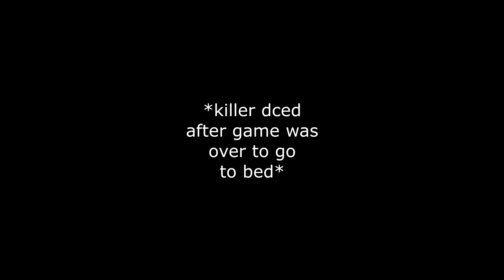THE BEST DBD REVENGE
so someone sold me out in a kyf game yesterday,
i later found them in a killer game and yeeted the heck out of them